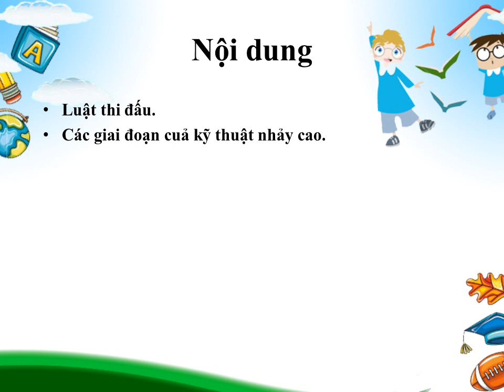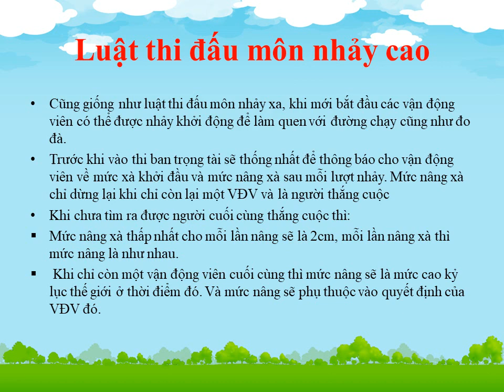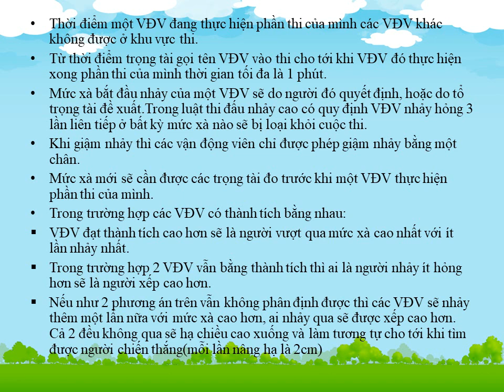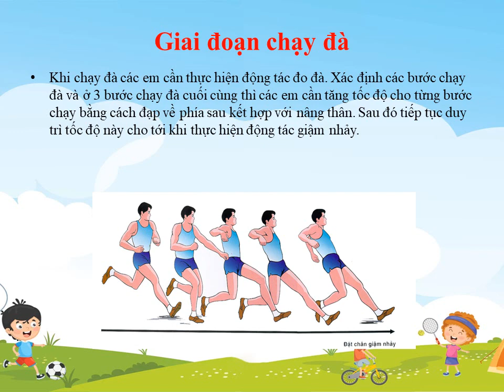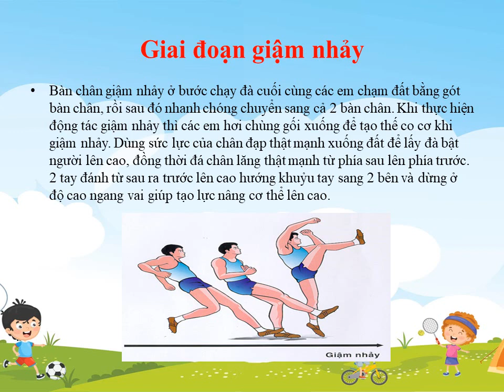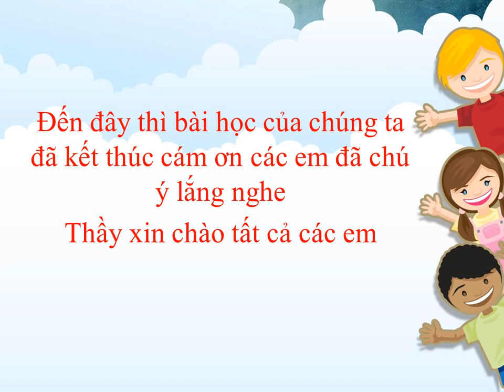GIÁO DỤC THỂ CHẤT 8 - ÔN TẬP KIỂM TRA GHK2 (2023-2024)